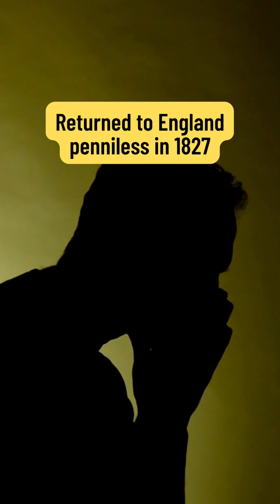Richard Trevithick | The First High-Pressure Steam Engine & The First Operational Steam Locomotive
Click on the link for detailed epic journey of Richard Trevithick